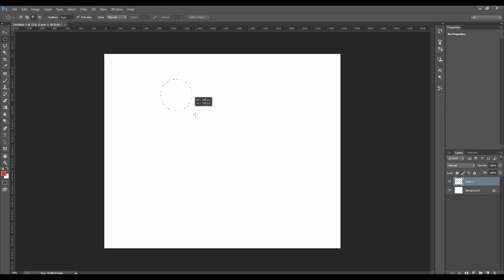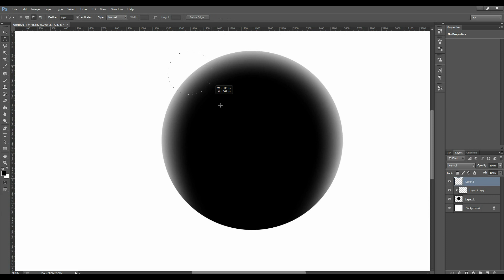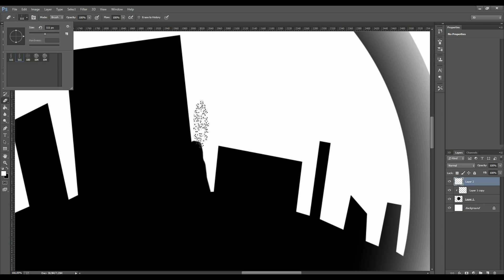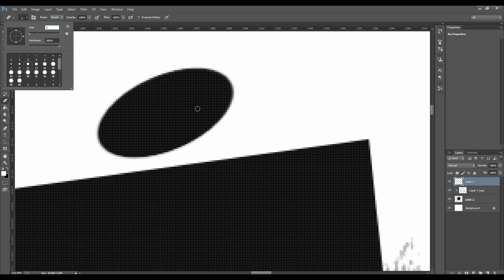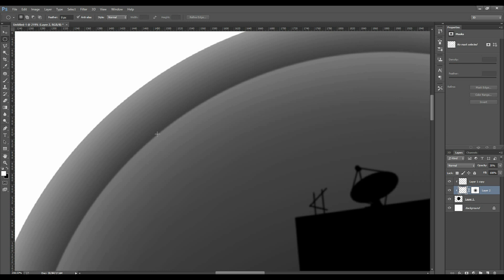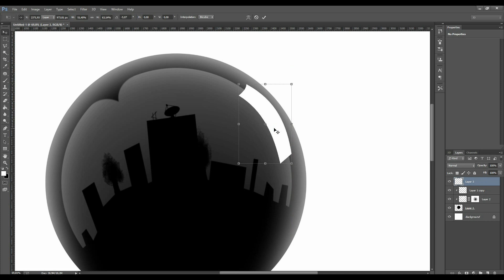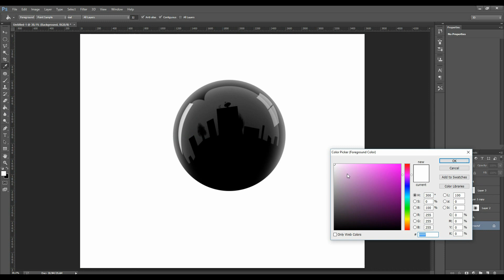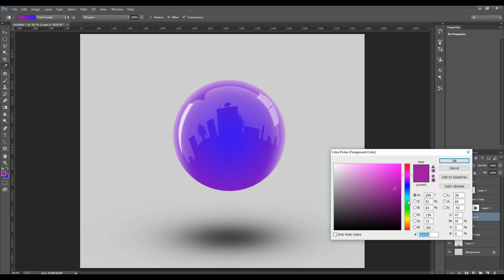Create realistic shiny sphere (HDRI effect) - Tutorial - Photoshop